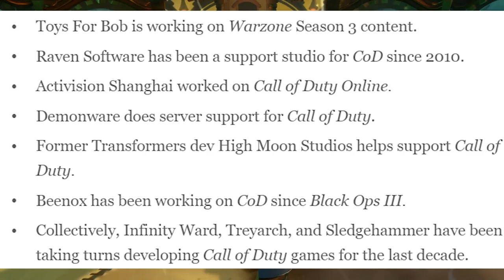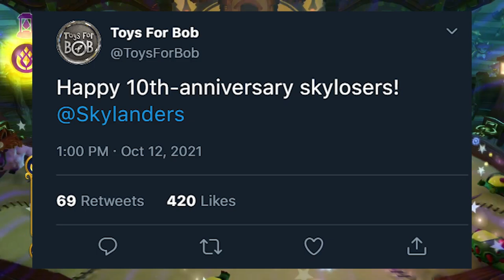The Final Nail in the Skylanders Coffin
Toys for Bob has been moved to work on Call of Duty: Warzone and help with the latest season. This effectively kills all chances of a Skylanders 2021.